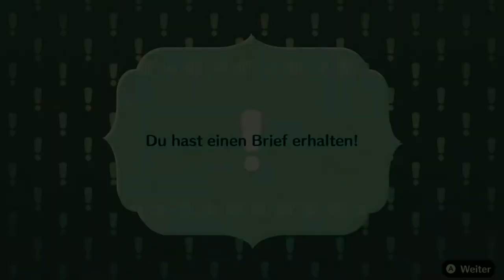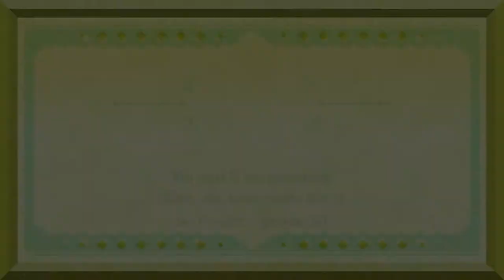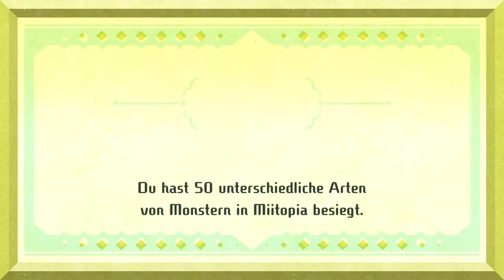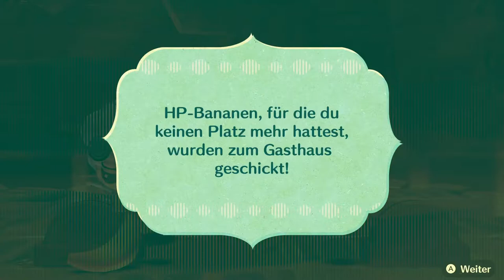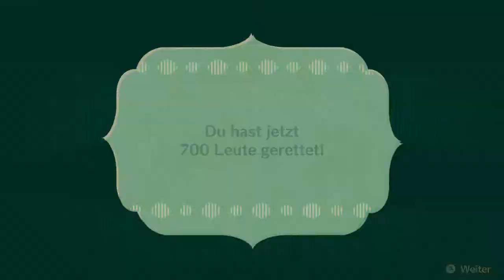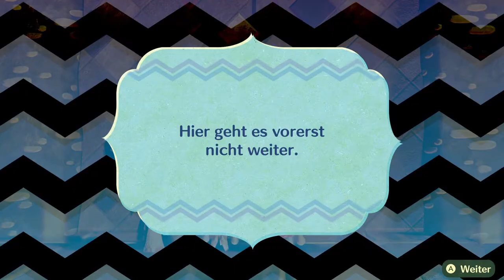Miitopia #24 | Gegen Schwert und Schild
Oh nein! Wir kämpfen gegen schlechte Pokemon Spiele! Oh und was ist mit Isaac passiert?

 🎮Spiel: Miitopia
⌨Plattform: Switch
 ❔Genre: RPG